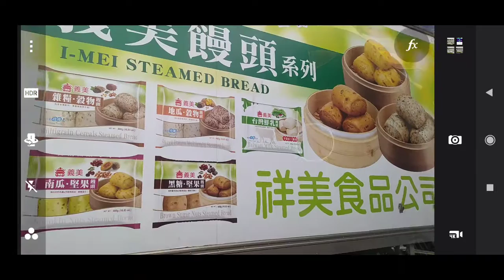蒸籠影像2021-07.mp4